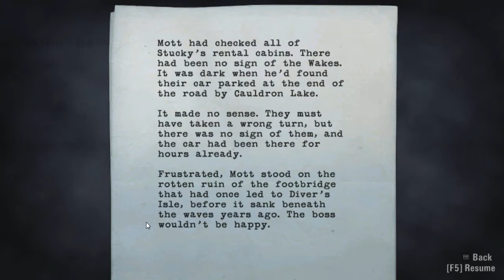Let's Play Alan Wake (Svenska) Del 19: Kolgruveskogen...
Jag fortsätter min resa till Mirror Peak för att rädda min älskade fru, Alice...